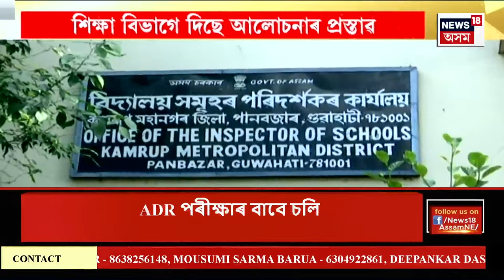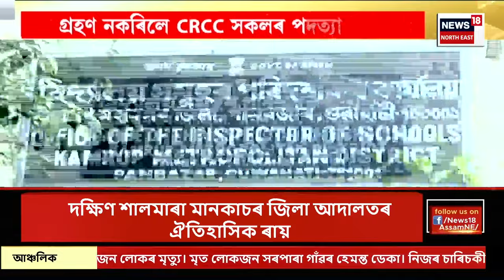ASSAM NEWS | দিনটোৰ শিৰোনাম : চামগুৰিত নিৰ্বাচনী হিংসাৰ ভয়ংকৰ পৰিণতি | Samaguri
ASSAM NEWS | দিনটোৰ শিৰোনাম | চামগুৰিত নিৰ্বাচনী হিংসাৰ ভয়ংকৰ পৰিণতি
0:00 Intro
4:51 চামগুৰিত আগন্তুক উপনিৰ্বাচনত হ’ব হাইভল্টেছ মেচ